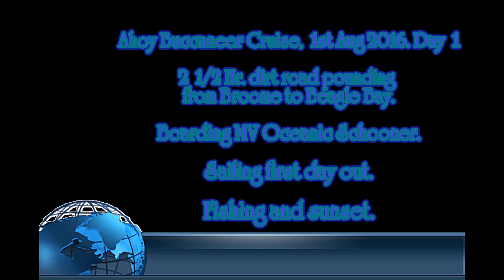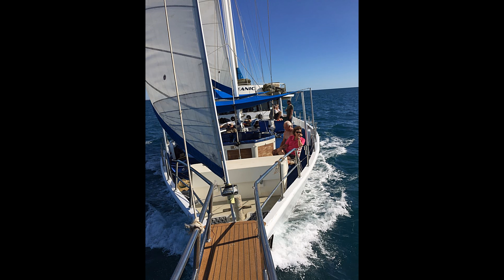#1. Buccaneer Archipelago Day 1, MV Oceanic, cruise.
Stay clear of this tour group, now. Changed immensely, since this was taken.